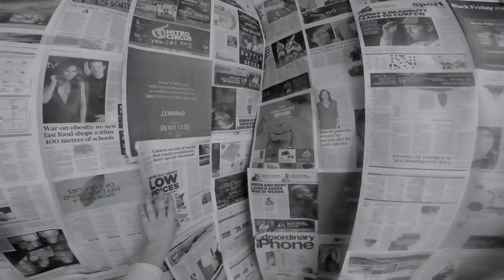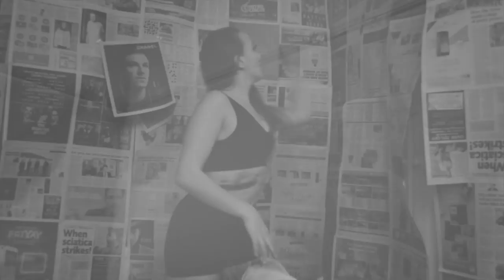Daughters - By Leyla Haubois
Four daughters expressing their development into women through their mother's legacy.
Dancers:
Charis Georgiou
Mathilde Mignot
Donell Crone
Amy Petts

Music;
Yannick Pitton